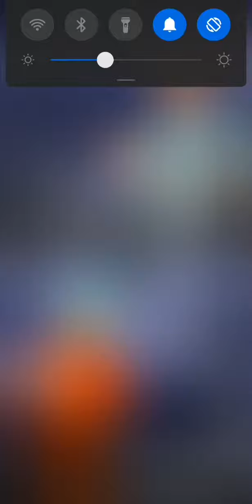Jim - Nightfall - 3-2